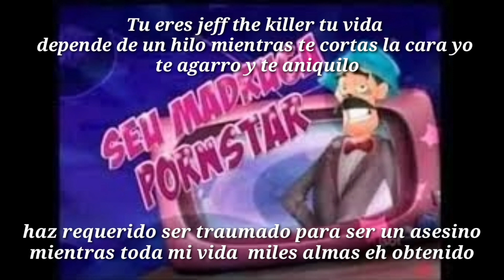esta noche oscura te tortura la locura